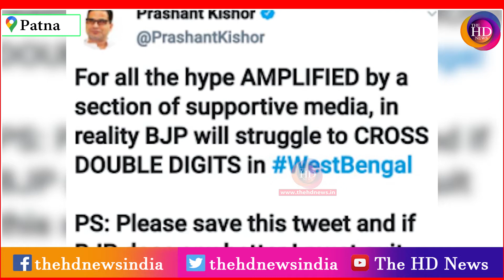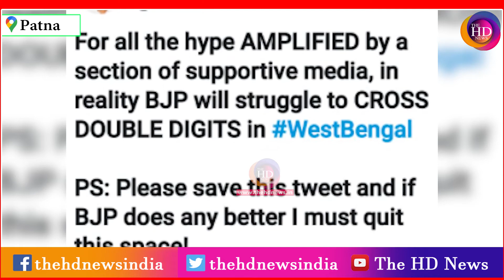Amit Shah के Mission Bengal को Prashant Kishor का हमला,BJP डबल डिजिट में पहुंची तो सबकुछ छोड़ दूंगा!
Shah के मिशन बंगाल को Prashant Kishor का हमला, बोले- BJP डबल डिजिट में पहुंची तो सबकुछ छोड़ दूंगा!

User: